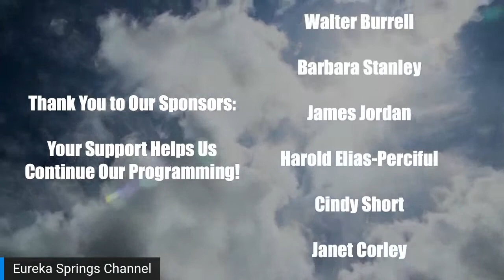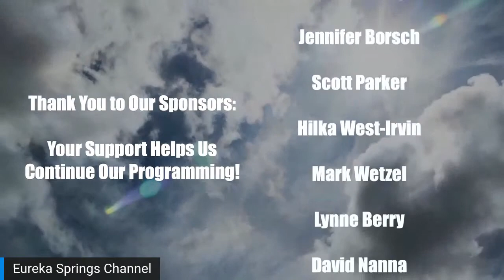ALPINE LIQUOR-EUREKA PEOPLE CAST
Join us as we celebrate one of Eureka's long standing business locations.